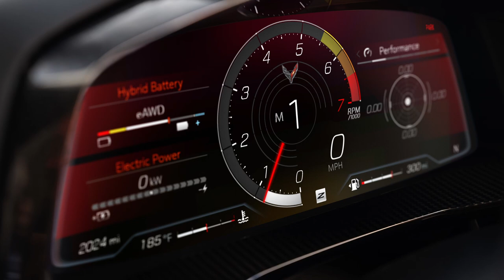All-New 2024 Corvette E-Ray eAWD (3LZ) | QUICKEST Production Corvette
Exactly 70 years after the Corvette debuted at Motorama in New York City, Chevrolet has returned to introduce the first-ever electrified Corvette with all-wheel-drive and a powerful 6.2L LT2 Small Block V-8, the 2024 E-Ray.

Power comes from the 6.2L LT2 Small Block V-8, putting 495 horsepower and 470 lb-ft of torque to the rear axle. It is complemented by an electric motor that channels an additional 160 horsepower and 125 lb-ft of torque through the front wheels via a 1.9 kWh battery pack, which is located between the seats. In total, E-Ray produces a combined 655 horsepower from both the electric motor and Small Block V-8.

E-Ray’s intelligent eAWD system is constantly learning the road surface, seamlessly adapting to meet traction conditions and driver needs. During spirited driving and in low traction environments, E-Ray’s eAWD system applies additional power to the front wheels, helping to enhance vehicle stability.

The E-Ray is the quickest production Corvette in history, clocking a 2.5-second 0-60 mph time before breezing through the quarter-mile in 10.5 seconds.

The 2024 Corvette E-Ray goes on sale in 2023, with an MSRP of $104,2954 for the 1LZ coupe and $111,2954 for the 1LZ convertible model.

Source : Chevrolet

Timeline:
0:00 Intro
0:10 Sound, technical details & Stealth mode
1:00 Riptide Blue Coupe
1:37 Seawolf Gray Coupe
2:01 Silver Flare Convertible
2:17 Interior